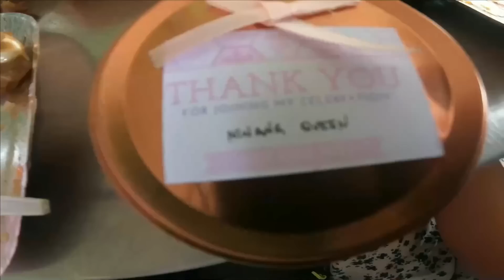Binyag ni baby ni queen ? / Part 75